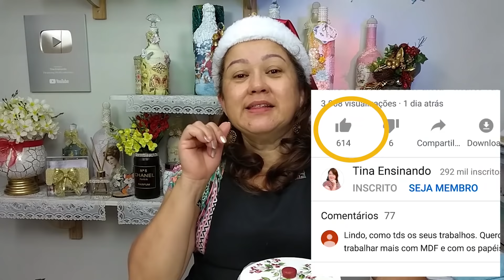3 Ideias com Potes Plásticos usando DECOUPAGE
Sempre temos várias peças e potes de plástico que descartamos. Nesse vídeo eu vou ensinar 3 ideias de decoupage pra fazer nesses potes plásticos. usando guardanapo.

Para o Curso Reutilize com a Tina o link é esse:
Whatsapp Business 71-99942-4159 apenas para NEGÓCIOS
Para compra de materiais, procure na Mansão das Artes
AGRADECIMENTO AOS PARCEIROS
Editora Litoarte
Lixas Grid Brasil
Pinceis Condor